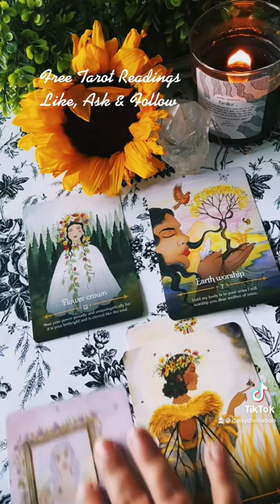tarot shorts love hope tarotreader affirmations youtube